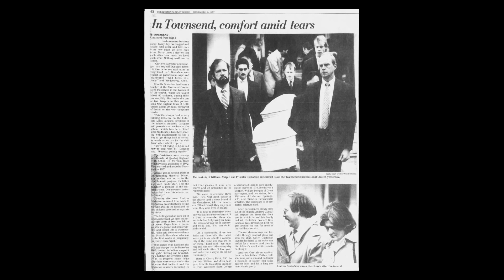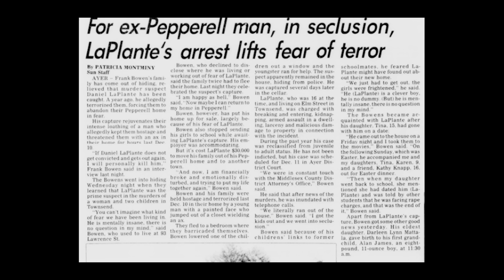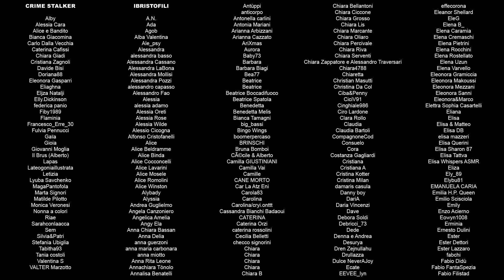Daniel LaPlante - Il Ragazzo nei Muri - C&C Capsule - 56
Daniel LaPlante non ha avuto una vita facile, tutt'altro. Però Anche l'entrare e uscire dagli istituti psichiatrici non può preparare a quello che farà Daniel, come vivere nascosto nei muri di una casa o l'efferato omicidio per cui passerà alla storia.

Capitoli:

00:00:00 | Intro
00:00:48 | Sigla
00:01:01 | Ringraziamenti Patreon
00:03:10 | Il fantasma di Daniel LaPlante vive nel muro
00:15:54 | NordVPN
00:17:55 | Daniel LaPlante, una vita sbandata
00:34:49 | Il circo mediatico su Daniel LaPlante
00:40:25 | Daniel LaPlante e i mille appelli
00:50:04 | I nostri Patreon